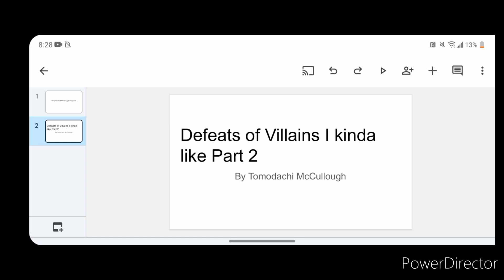Defeats of Villains I kinda Like Part 2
Song: Do I by Through Fire
(Added that in for copyright Reasons)

Quotes:

"How could she? How could she do this to her own MOTHER?!?! MEI-MEI!" - Ming Lee

"I like being bad. It make me happy" - Venom

It's been awhile, Eh, Melony" - Niles

"I wanna amend my earlier statement. I'm not that evil, but I'm feeling evil today" - Grover

"You've come to die. Your world is now my world, like all worlds." - Dormammu

"You see, I never cared about what's "good", only what's good for me! Like, say, a billion dollars! Oh, I just got a tingle" - Professor Marmalade